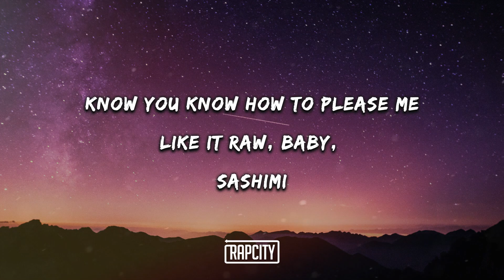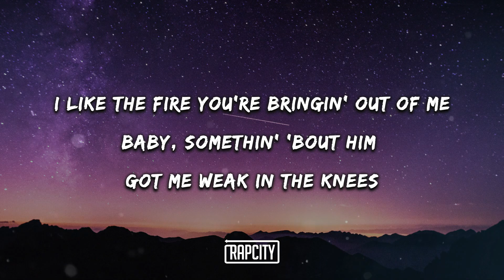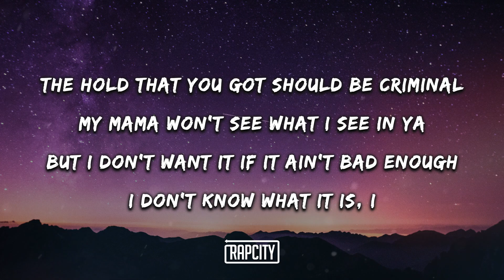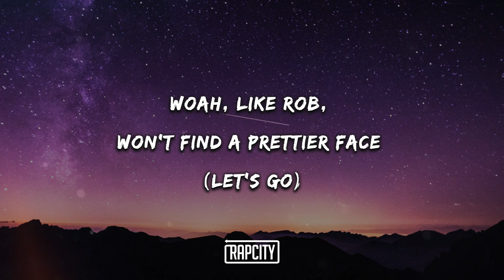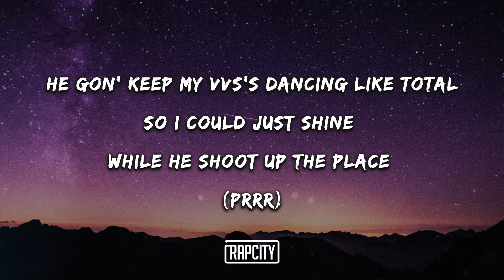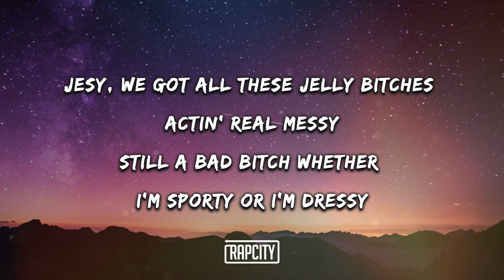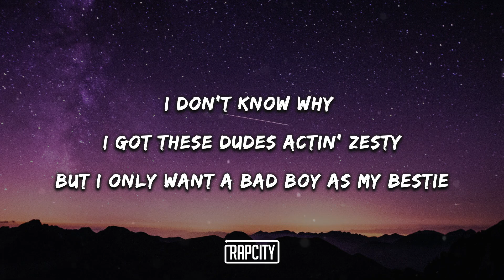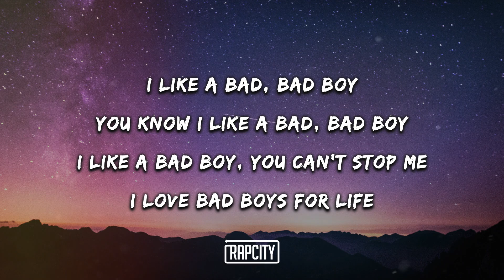Jesy Nelson - Boyz (Lyrics) ft. Nicki Minaj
➥ Lyrics:

Ayo, it's the UK baddie and the Barbie

[Verse 1: Jesy Nelson]
Love a little bitter in the sweet
Bad boy, my recipe
Bein' nice a little borin' when you in between the sheets
When I ride that hee-haw, you know I know how to please ya

[Refrain: Jesy Nelson]
Ooh, I like them tattoos and them gold teeth
Type to make me feel like I'm a baddie
I like the fire you're bringin' out of me
Baby, somethin' 'bout him got me weak in the knees

[Pre-Chorus: Jesy Nelson]
The hold that you got should be criminal
My mama won't see what I see in ya
But I don't want it if it ain't bad enough
I don't know what it is, I

[Chorus: Jesy Nelson]
I like a bad, bad boy (Boy)
You know I like a bad, bad boy (Boy)
I like a bad boy, you can't stop me
I love bad boys for life
I like a bad, bad boy (Bad boy)
You know I like a bad, bad boy (Bad boy)

[Verse 2: Jesy Nelson]
Got a little attitude, but I think he's kinda cute
So hood, so good, so damn taboo
Know you know how to please me
Like it raw, baby, sashimi

(As we proceed, to give you what you need)
Bad bitches want a bad boy (Come on)
He gon' keep my VVS's dancing like Total
So I could just shine while he shoot up the place (Prrr)
My body smokin', come get a pull
Lucky charms on my anklets, no, not cereal
Jesy, we got all these jelly bitches actin' real messy
Still a bad bitch whether I'm sporty or I'm dressy
I don't know why I got these dudes actin' zesty
But I only want a bad boy as my bestie

[Chorus: Jesy Nelson]
I like a bad, bad boy
You know I like a bad, bad boy (Gotta, gotta have a bad boy)
I love bad boys for life (Ooh, want a bad, bad boy)
You know I like a bad, bad boy

It's Nicki and Jesy
He love me, and plus he
Ready to knock a motherfucker out just to impress me (Woo)